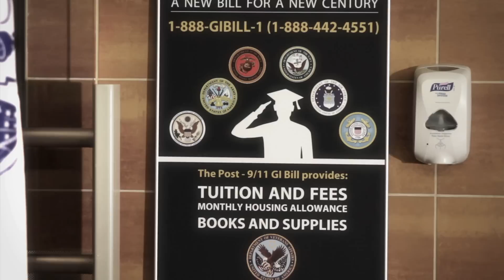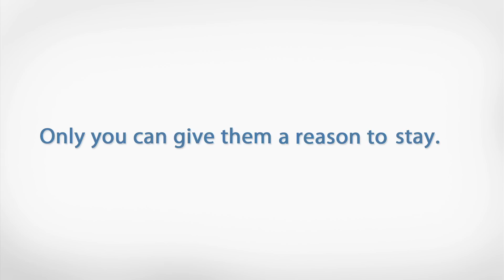DOUBTS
Is VA for YOU?  Watch this 4-min. video showing a Veteran coming home and wondering what VA is...then finding the answer.